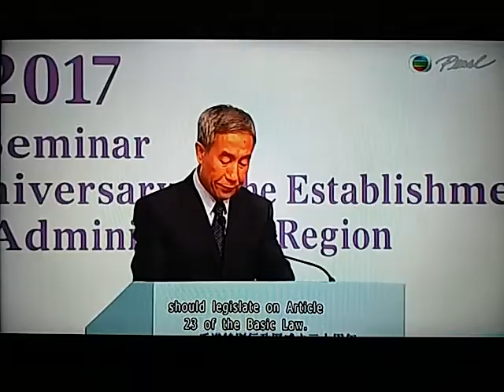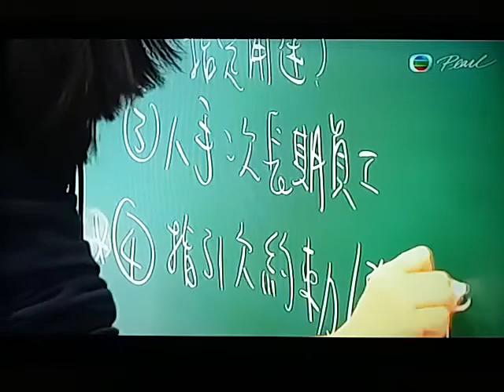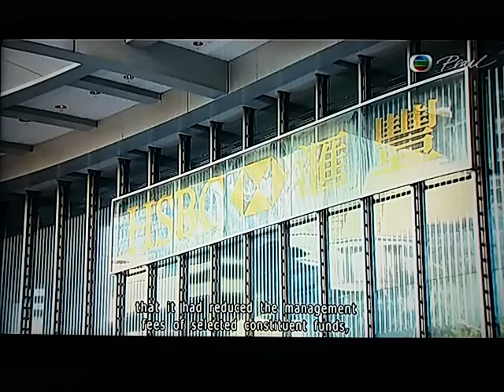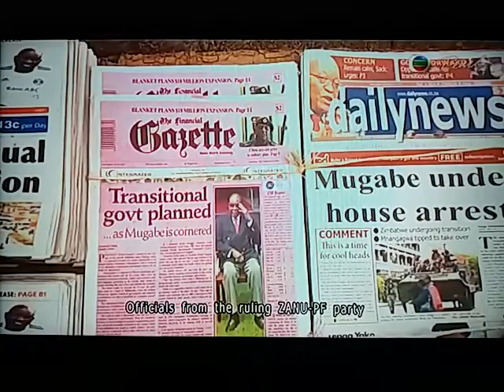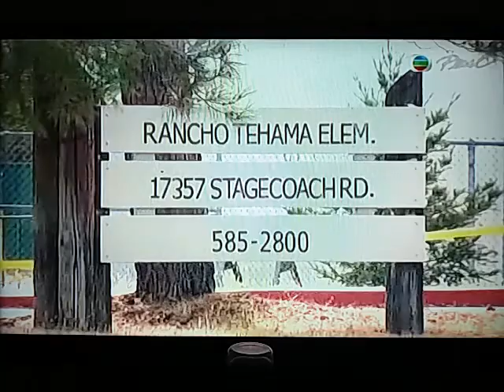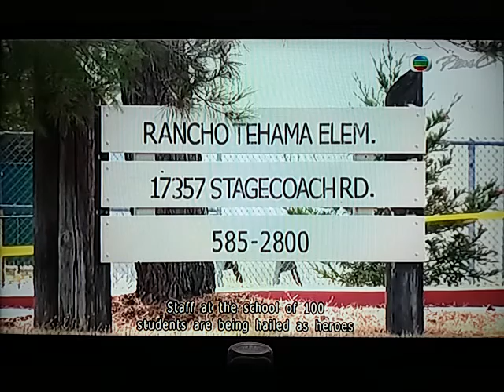20171116 news roundup